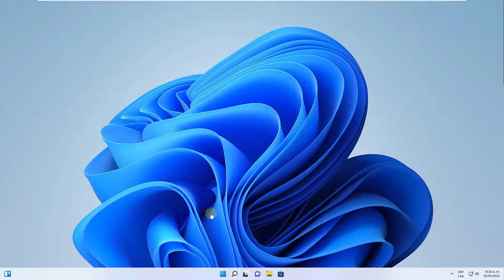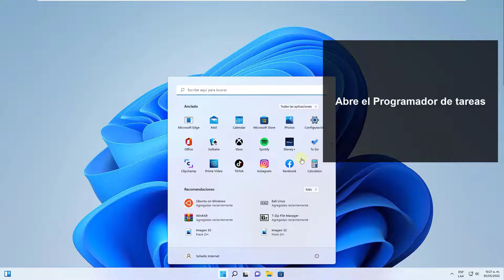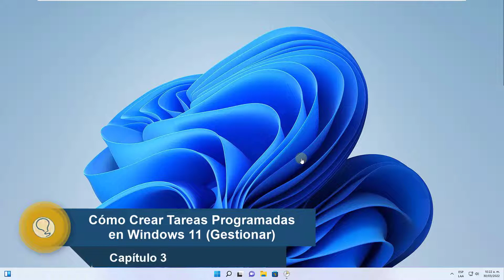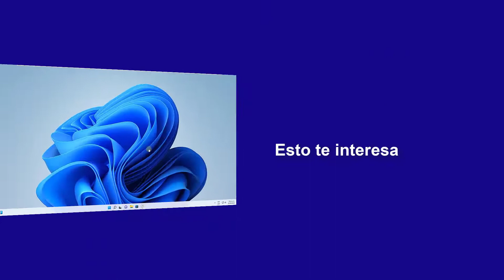Cómo Crear Tareas Programadas en Windows 11 ✔️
¿Tareas programadas en Windows 11? En este vídeo te enseñamos paso a paso cómo programar tareas en Windows 11, cómo programar tareas para que se ejecuten automáticamente.

Te explicamos cómo iniciar el programador de tareas en Windows 11, y crear tareas automatizadas que puedan ejecutarse automáticamente según la configuración creada. Puedes hacer por ejemplo que un programe se inicie automáticamente programando esa tarea en Windows 11, con la periodicidad que elijas, y a la hora que tú decidas.

 》CAPÍTULOS《

00:00 Introducción
00:16 Cómo Crear Tareas Programadas en Windows 11 (Básica)
01:21 Cómo Crear Tareas Programadas en Windows 11 (Avanzada)
02:38 Cómo Crear Tareas Programadas en Windows 11 (Gestionar)